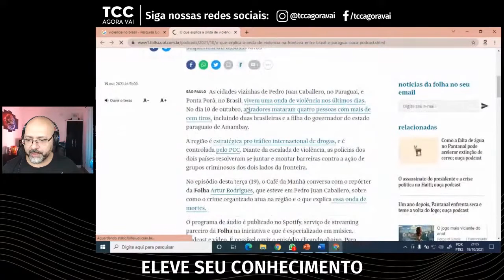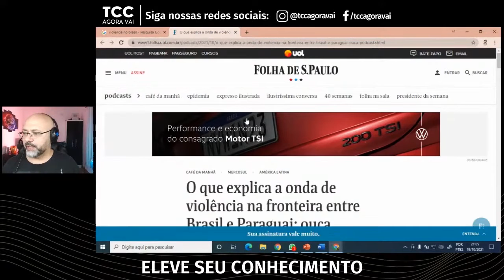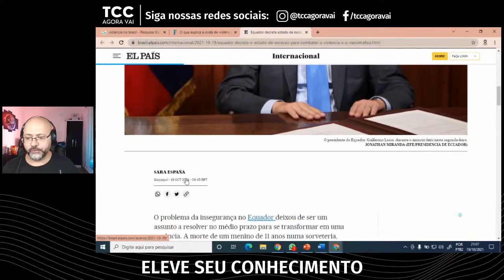Como fazer citação de reportagem de jornal no TCC?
Como fazer citação de reportagem de jornal no TCC? Ao fazer uma citação direta ou citação indireta de reportagem de jornal, como fazê-la corretamente? Como apontar nas referências bibliográficas? Para fazer a citação de reportagem de jornal, identifique o nome do autor. Quem escreveu a reportagem? A reportagem de jornal pode ser publicada por um repórter e este entra como autor na citação. Já quando não há autoria, a citação deve ser pela entidade coletiva. Ou seja, pelo nome do jornal.

Playlist completa de citações. Veja diversos exemplos práticos.